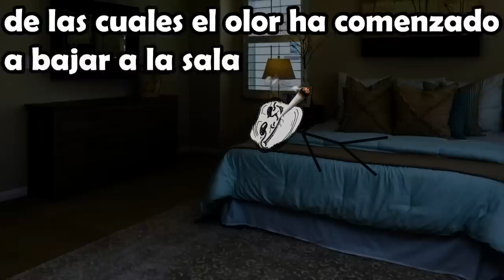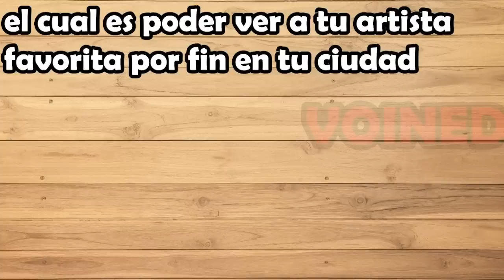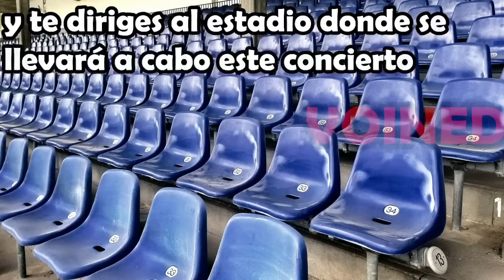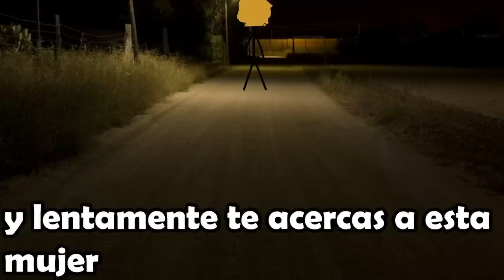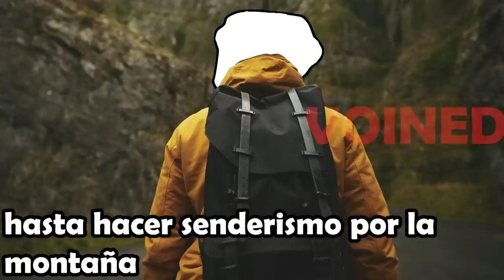SI VES A ESTA ANCIANA BAILANDO DE NOCHE CORRE POR TU VIDA!!! /VOIDMEMES 74/VOINED